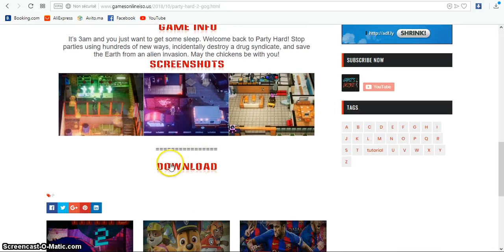PARTY HARD 2 – GOG